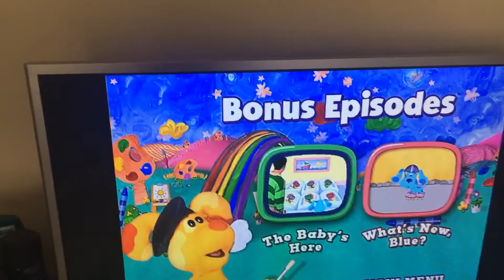Blue’s Room: Meet Blue’s Baby Brother Menu